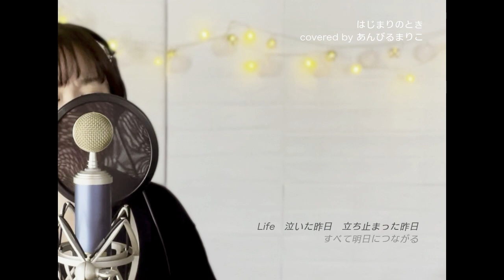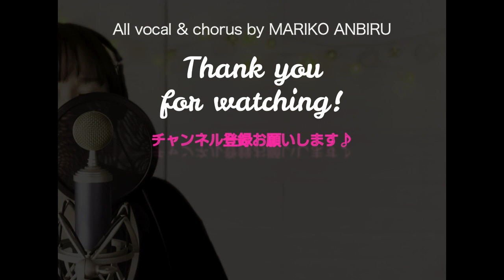はじまりのとき 絢香 2012 covered by あんびるまりこ ボイストレーナーが本気で歌ってみた 歌詞つき コーラス入り セルフコラボ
アルバム「The beginning」収録曲。

All vocal & chorus by MARIKO ANBIRU